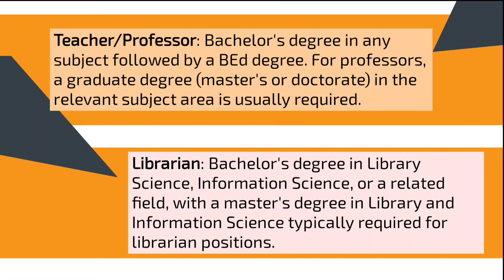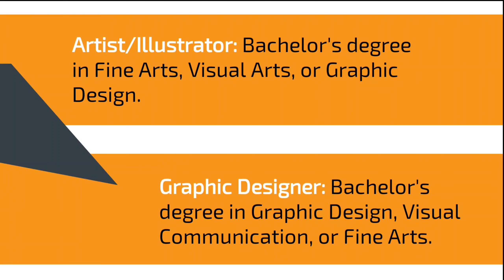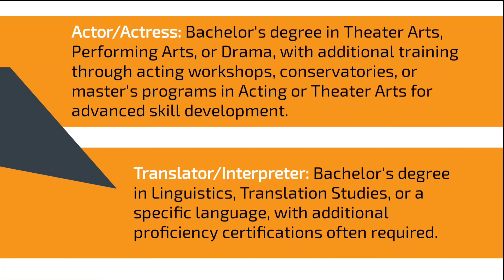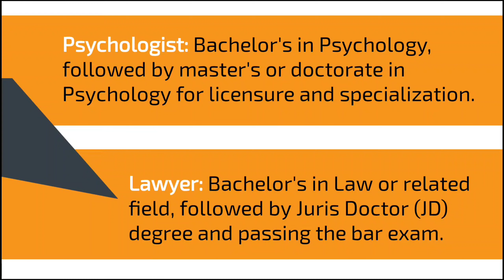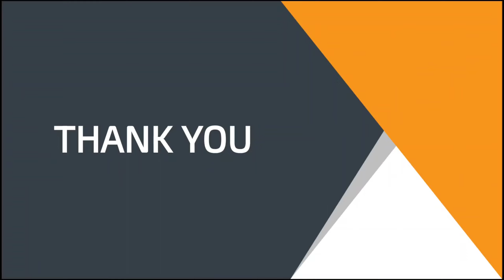10 Careers for arts students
Law -